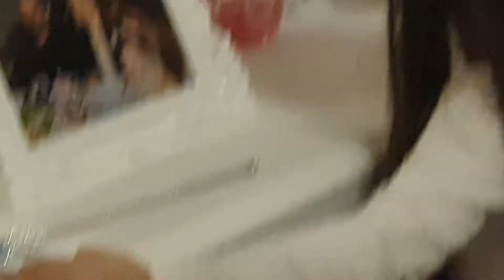Toz Pembe Melisa #2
Sihir tarifleri. Can sıkıntısı . Bal tatlısı